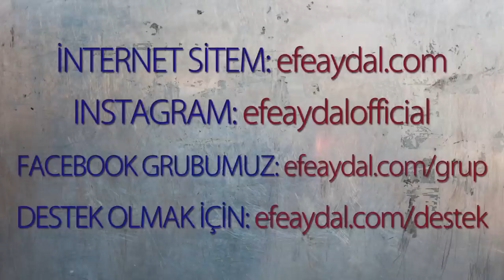MP - Kadınların Medeni Ülkelerde Bile Geride Kalmasının Sebebi